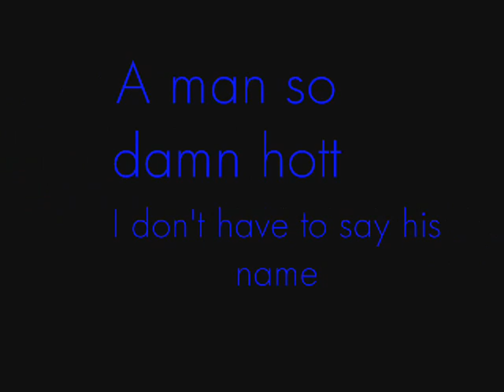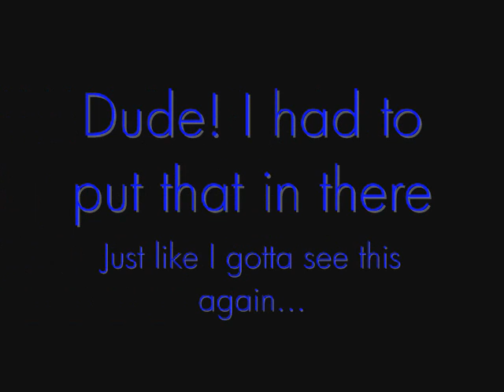Justin Timberlake - Oh So Sexy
I love this man so much I made a video about him *dreams of the day when he asks her to marry him* -Eve Scott- A Pimpin Peeps Production